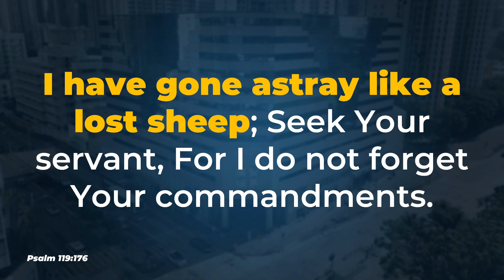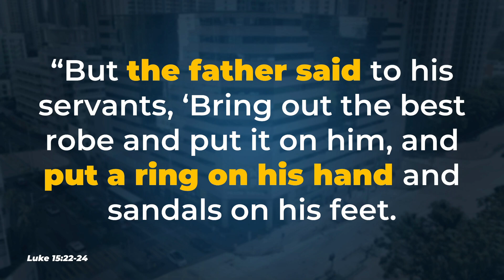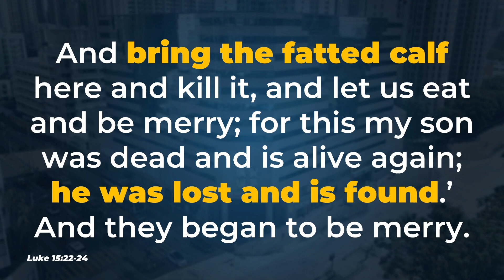🎙️The Voice of Faith | September 27 | Friday